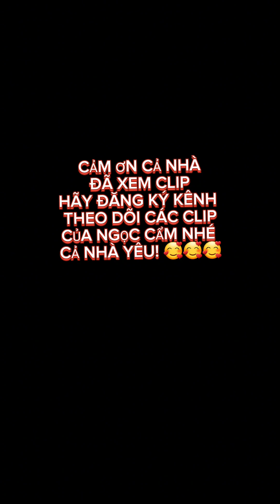BẠN HỌC VIÊN LẦN ĐẦU TIÊN ĐẮP BỘT LÊN KHÁCH ĐÂY CẢ NHÀ MÌNH